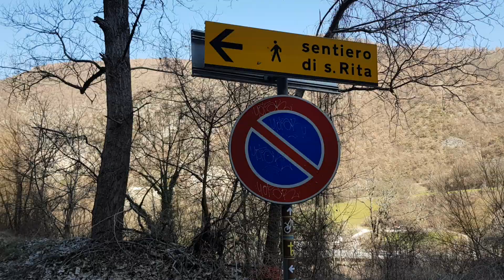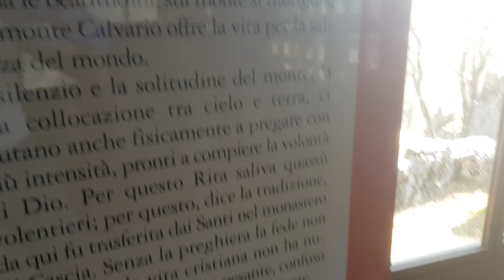Trekking San Benedetto Tappa 02 Santa Rita da Cascia verso Monteleone di Spoleto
La seconda tappa del trekking che da Santa Rita da Cascia ci ha portato verso Monteleone di Spoleto (abbiamo dormito un agriturismo prima Colle del Capitano), In questo posto è stata trovata una biga, nella terza tappa visiteremo il museo di Monteleone dove è conservata una copia della Biga.